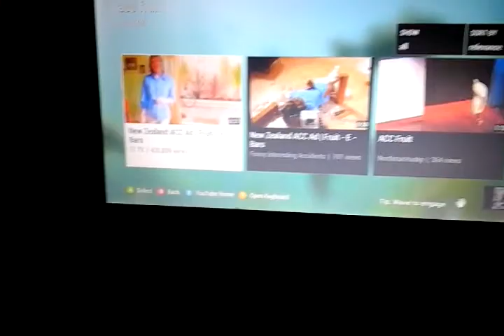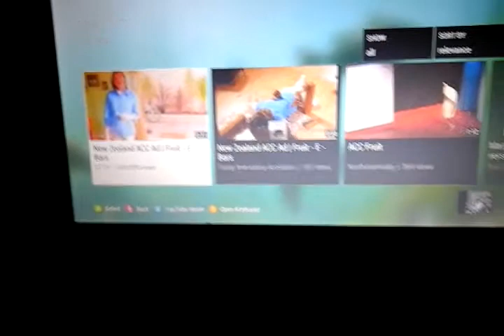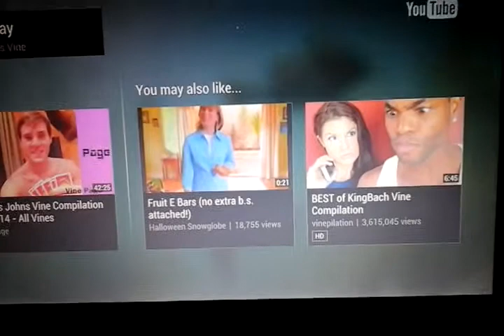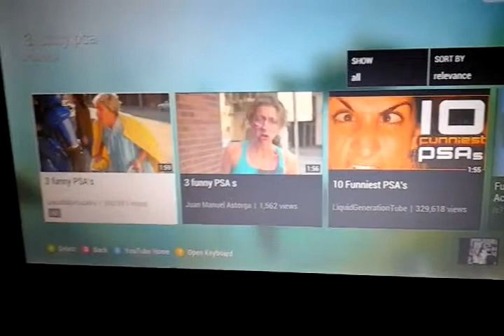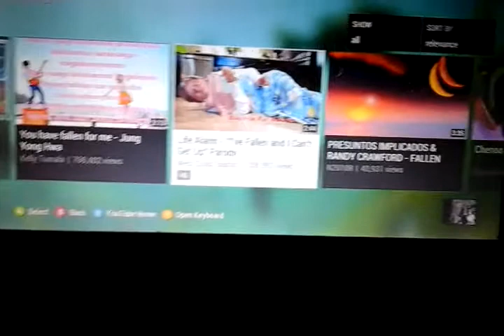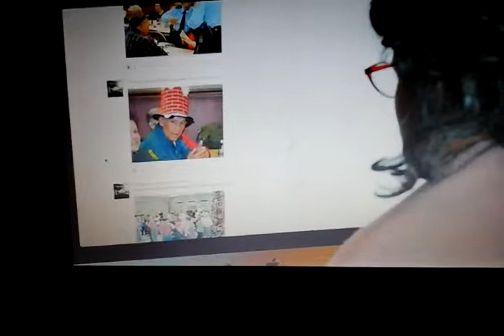THE DR PEPPER CREEPERS REACT: FUNNY PSA'S